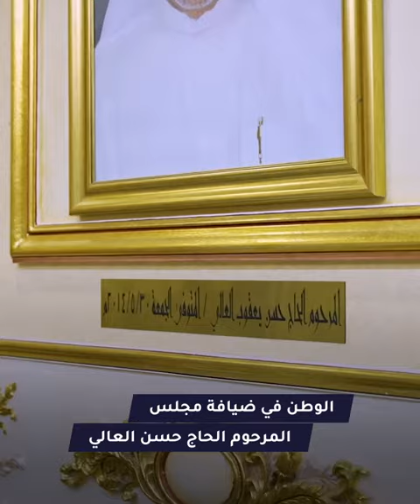الوطن في ضيافة مجلس المرحوم الحاج حسن العالي في منطقة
تقديم : عبدالله بن حويل المري
تصوير ومونتاج : محمد عارف